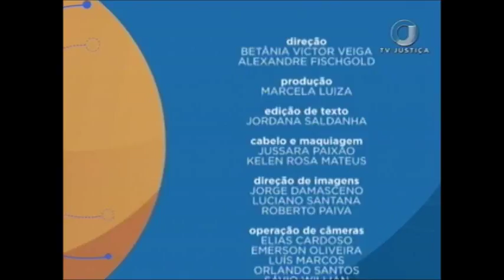Saber Direito Aula - Direito processual para licitações - Aula 4 (04/01/18)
O programa desta semana recebe o advogado e professor de Direito Administrativo Jonas Lima. A primeira aula vai abordar as impugnações, defesas e recursos. Na segunda aula o professor fala dos tipos de controles internos. Na aula três o tema são os Tribunais de Contas. E nas aulas quatro e cinco Jonas trata da defesa concorrencial e ações judiciais.